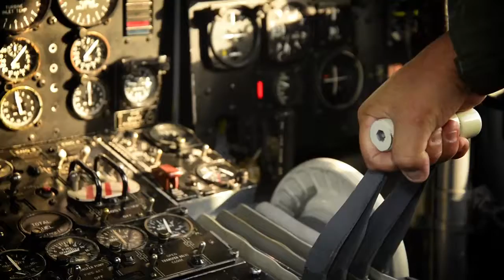Aviones antisubmarinos inician periodo de renovación